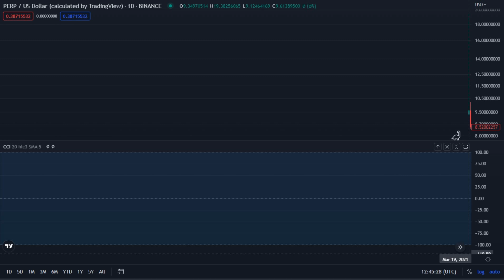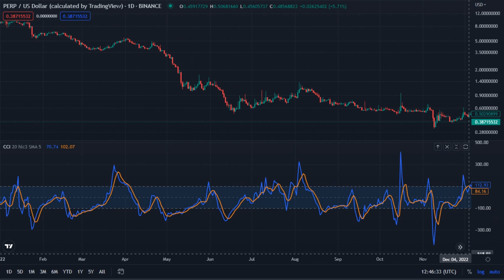Perp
Perp /  US Dollar  ( Calculated by TradingView )  _  Binance
Mar 19 2021 - Jan 04 2023